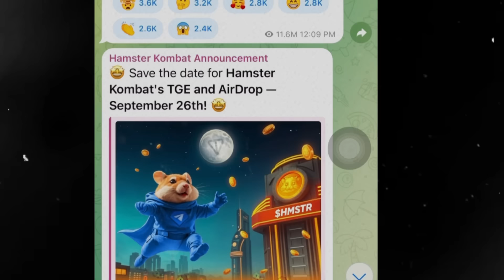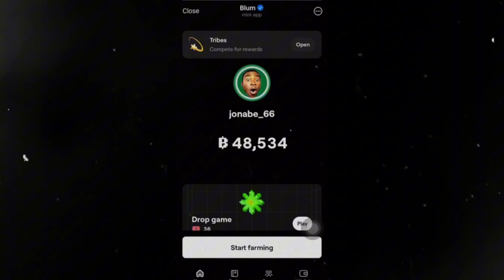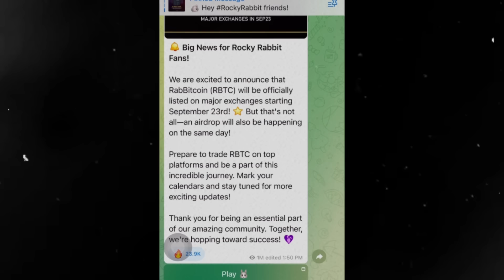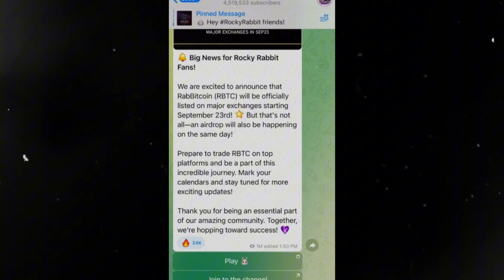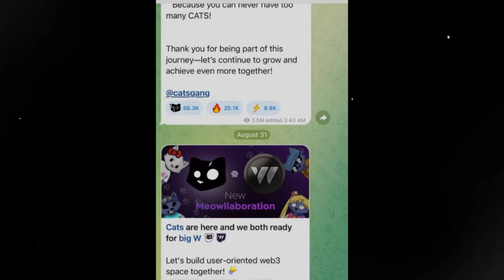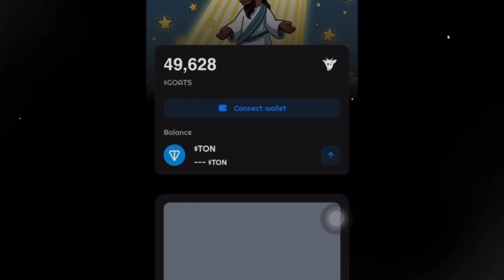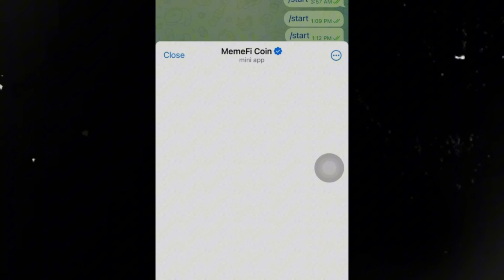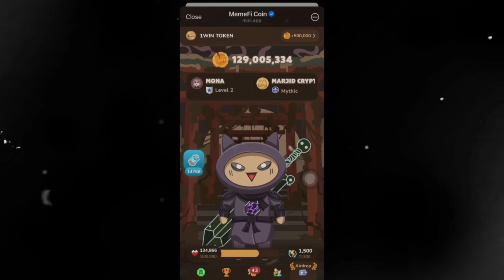I Will Make $920 To My TON Wallet : 7 airdrop Listing on SEPTEMBER (Blum,Hamster,Tomarket etc..)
purpose only ok Please do your own due diligence personal research too: therefore, me or my channel is in no way responsible for your actions profit or  LOSS